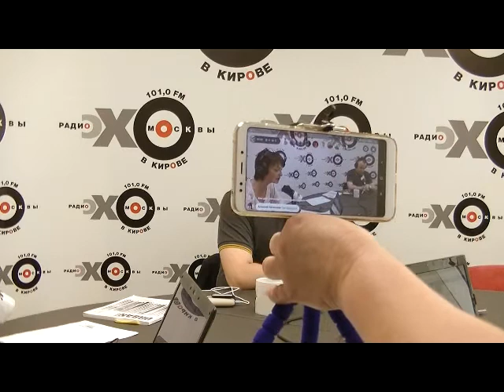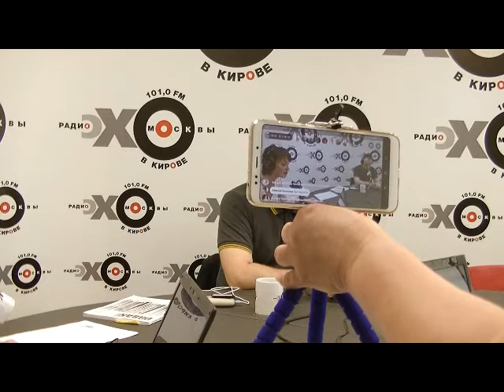Урбан от 16.05.18_часть 1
Ведущие: Светлана Занько, Дарья Топузлиева
Гость: Илья Шульгин
Темы: Пыль и грязь в городе - как с этим бороться? // Мусоросборочные площадки могут запирать на ключ // Работа с тротуарной сетью города